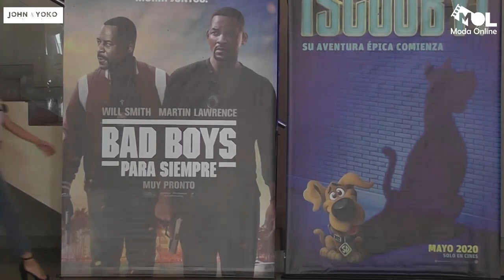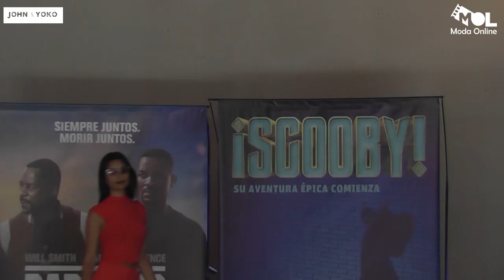MOL Moda On Line Temporada 3 Colección John&Yoko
MOL Moda On Line es una producción de NG Eventos Integrales, Click Fotografía y Glam Catamarca.

Producción General: Marcos Palacio para Grupo NG Catamarca

Producción Ejecutiva: Brenda Paez
                                     Luis Palacio
                                     Fede Almada

Equipo técnico Click Fotografía
                   Director y Editor: Martin Carrizo
                        1° Camara Albano Leiva
                        2° Camara Pablo Sarmiento
                        1° Fotógrafo Facu silva
                        2° Foto Diego Nieto

Colección: John & Yoko - Alto del solar Local 14 y Rivadavia 575
Outfits: Cecilia Denett

MOL Moda On Line cuenta con el apoyo de las siguientes empresas:                                                                                                                                              Gilera Motos - Av Alem 107 Respaldo y garantía de PUMA Catamarca SA
Mr. Pochoclo - Hace tu pedido 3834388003                                                                                                                                                                       Paladar - Lugar de sabores. Mota Botello 650                                                                                                                             Pizza Piedra - Maipú y Perú y Av. Pte. Castillo 2450                                                                                                                    Asesores Group - Via Pública en Tucumán y Catamarca                                                                                                                  Barbarus - Av. Güemes 856                                                                                                                                                                                               Q de Queso - Av. Alem 1083, Av Güemes esquina Pje. Alsina y Valle Chico                                    La Pizzería de Alfredo - Av Ilia 668

Auspician MOL Moda On Line las siguientes empresas:                                                                                                                                                            Laser NOA Estética Premium                                                                                                                                                    Empresa General Urquiza                                                                                                                                                       Cinemacenter Catamarca                                                                                                                                                              Marcos Busei para BD Eventos                                                                                                                                                   Beatriz Ferreyra Estilista                                                                                                                                                                 Macarena Mascareño Makeup                                                                                                                                                 Marketing Digital                                                                                                                                                               97/5 Radio

Modelos: Staff de NG Models y NG Escuela (Rocío Rosales, Antonella Tua, Agustina Aranda, Anita Cippitelli, Lucía Avellaneda, Rocío Aibar, Lucía Rodríguez, Candelaria Fadel, Julieta Quintar, Maia Molina, Macarena Mascareño, Agostina Ortiz, Flavia Acosta Zonda, Natalia Leiva, Martín Barrionuevo Pereyra, Jhony Tapia, Miguel Bordón, Negrito Abdul, Luciano Cassataro, Emanuel Silva, Ian Vildoza).

Hairstyle: Beatriz Ferreyra Estilista Unisex
Make Up: Macarena Mascareño
Voz en Off: Karina Arrieta para 97/5 Radio
Deco: Marcos Basuei para BS Event´s
Locación: Cinemacenter - Alto del Solar